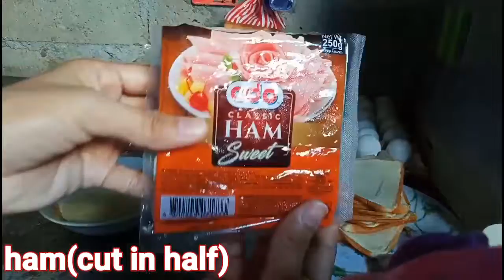HAM AND CHEESE ROLL